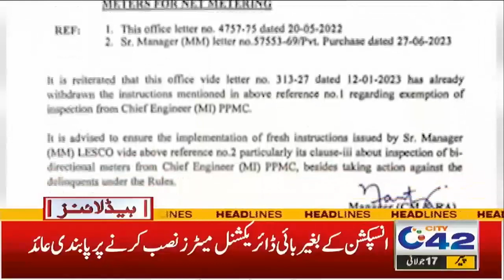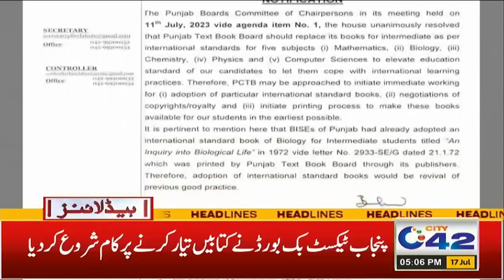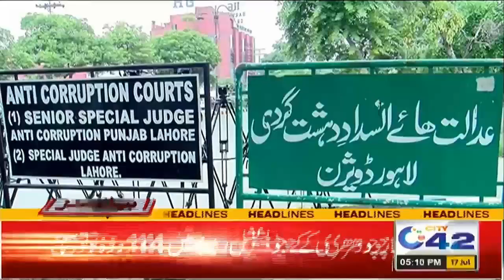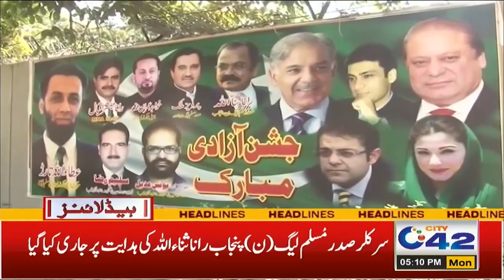5pm News Headlines | 16 July 2023 | City 42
5pm News Headlines  | 16 July 2023  | City 42